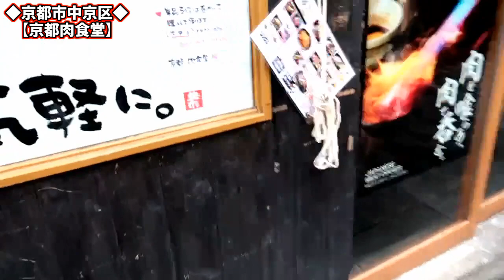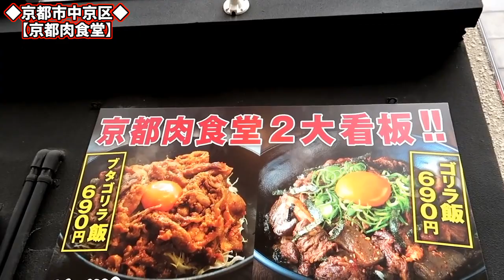焼肉で免疫を強化！【ボリューム満点】ハラミスタミナ鉄板焼肉【京都肉食堂】kyoto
【本日のお店】